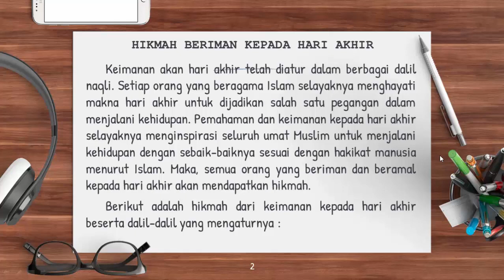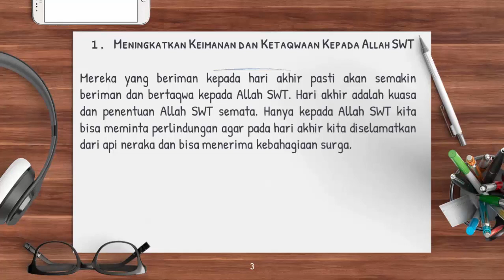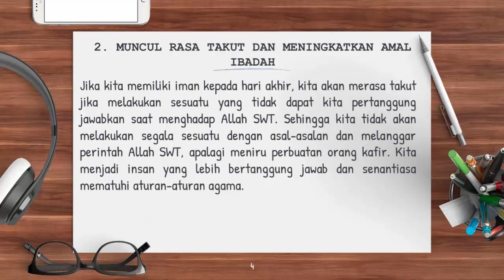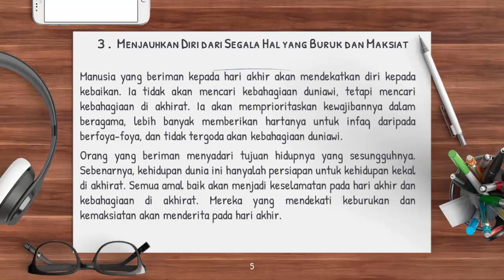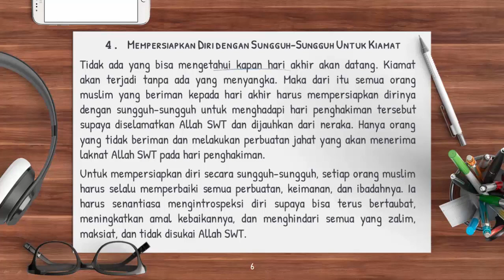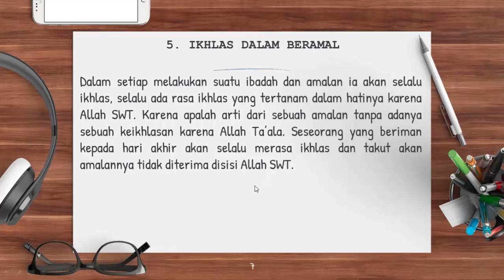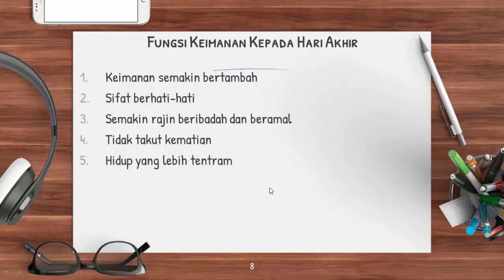Hikmah Beriman Kepada Hari Akhir || PAI Kelas 9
Guru : Romy Abdullah, S.Pd